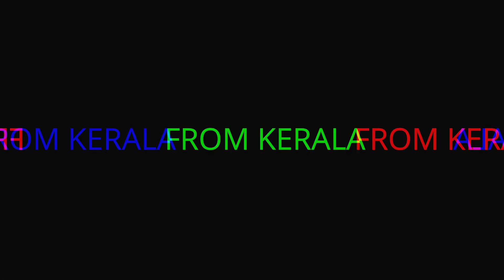OFFICIAL TRAILER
Follow me on ista: @dream_singer1998

ON Road Observation Continue .

The trailer team is my friends
1.Anadh
2.Vishnu
3.Basith
4.Ashik
5.Me

.Have a Good Day Boys.

.Edwinvs Edward.

.Dream_Singer.